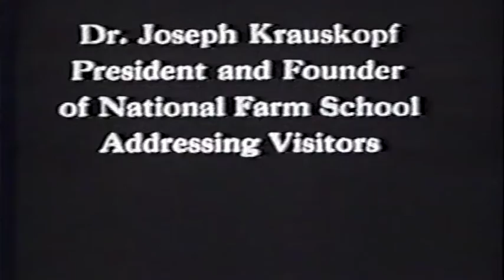DelVal History: Original Footage of Our Founder Joseph Krauskopf